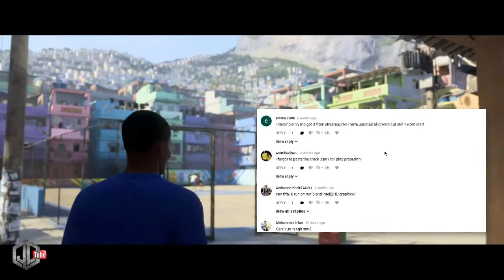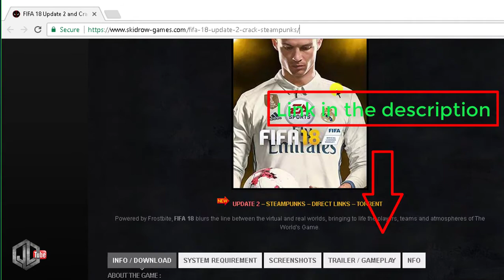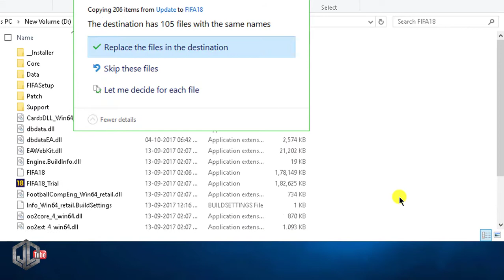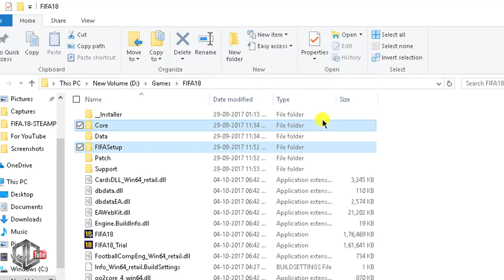FIFA 18 Story Mode Lag Fix | JLTube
Follow and get connected to JLTube:

Skip to:
Procedure:►  1:31
✅✅✅✅Steampunks FIFA 18 Update 2✅✅✅

✅✅✅✅Previos FIFA fix videos✅✅✅✅